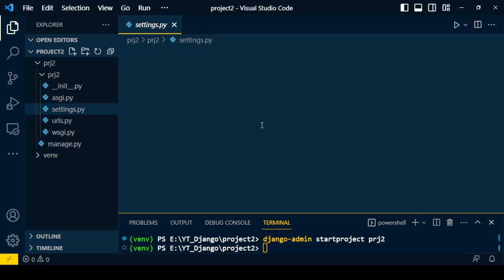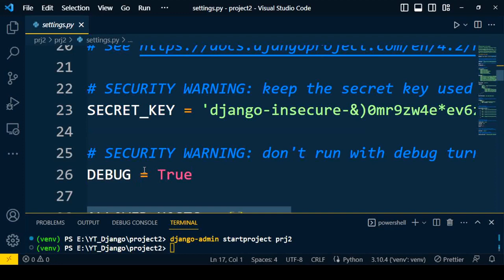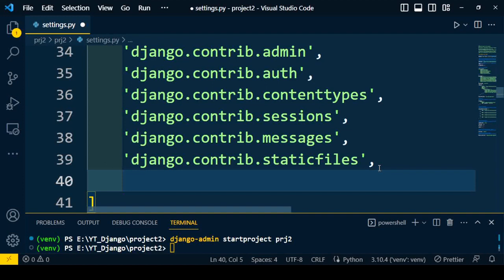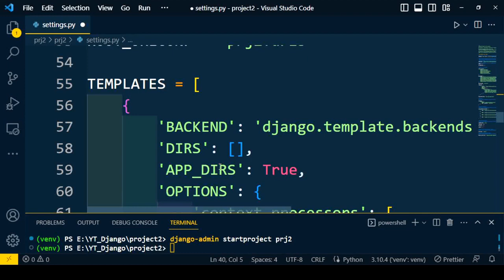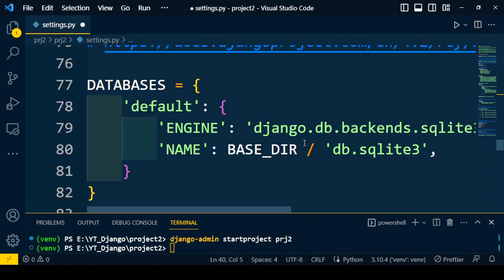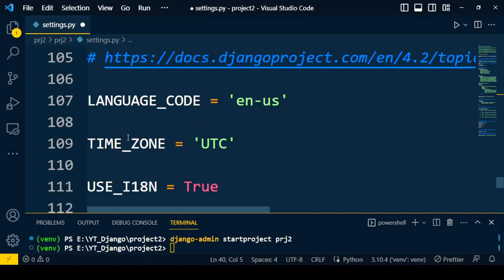settings.py configuration in django | django settings.py explained | django full tutorial | #04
In this Django tutorial, I explained the Django settings.py file. In this tutorial, i go through each part of the settings.py file which is used to control most of Django project.

settings.py
There are total 13 important settings in the file
1) Root directory
2) Secret key
3) DEBUG
4) Allowed host
5) Installed apps
6) Middle ware
7) Root url config
8) Templates
9) WSGI application
10) Database settings
11) Auto password validators
12) Language code
13) Static url.

You tube is a top decision for users want  to learn Computer  programming, yet don't have money or time to experience a complete school/Institute/instructing centre...so I have stepped up to provide and give the Computer related content and teach the understudy in innovation and technology